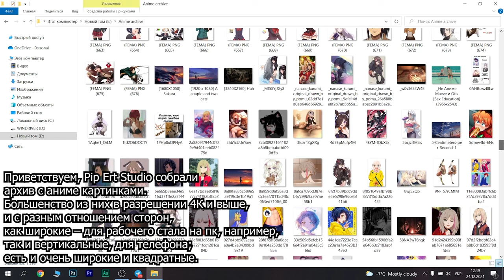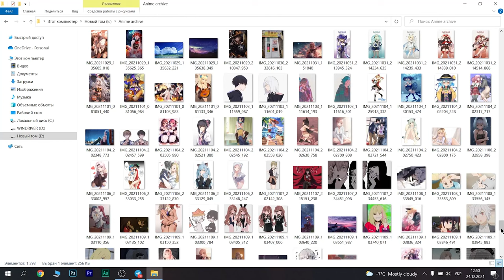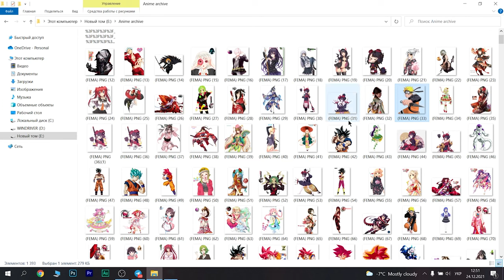Большой архив с аниме картинками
Приветствуем, Pip Ert Studio собрали архив с аниме картинками. Большенство из них в разрешении 4К и выше, и с разным отношением сторон, как широкие – для рабочего стала на пк, например, так и вертикальные, для телефона; есть и очень широкие и квадратные. Здесь есть также PNG формата, которые мы взяли из архива FEMA, но большинство в JPEG, которые мы находили сами. Они разной тематики: от лёгкой эротики, до артов высшего качества. Каждый найдёт здесь себе что-то по вкусу. Мы залили ZIP архив, в первую очередь, в наш telegram канал, ссылка в описании. Также попробую залить на Google Диск, если получится, ссылка тоже будет в описании.

Программы, которые использованы для создания видео:
• Adobe Photoshop
• Adobe Premiere pro
• WinRAR